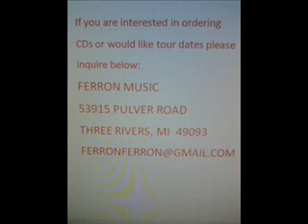Ferron - Turning Into Beautiful - 03 In The Mean Time